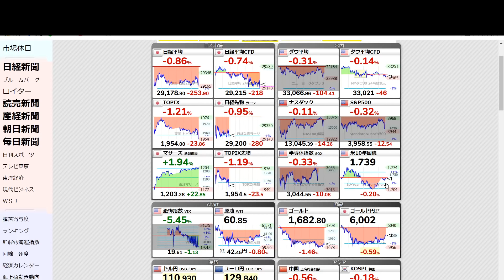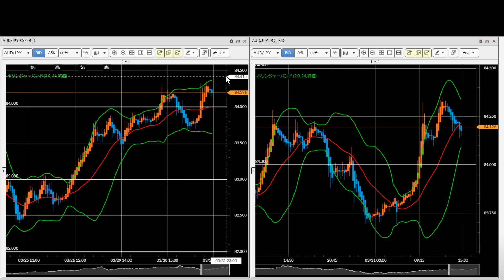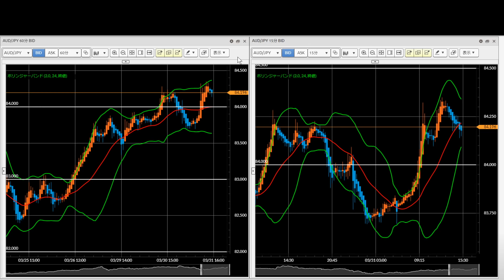【クロス円】FX今後の見通し 3/31（水） 米ドル円、ユーロ円、ポンド円、豪ドル円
株式相場に相関するクロス円相場は、月末・四半期末のフローによって大きく円売りの状況が続いています。本日のロンフィク24時くらいまで続くことを想定し、ポジション取りましょう。

初回入金80％ボーナスキャンペーン（4/1まで）